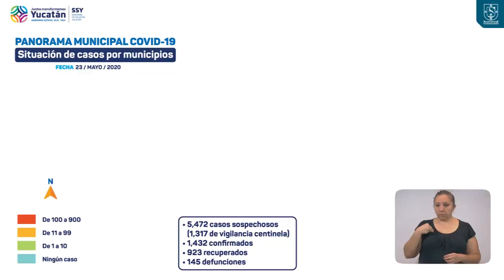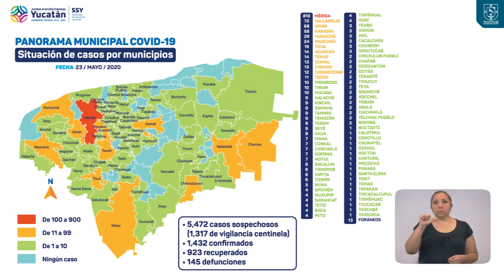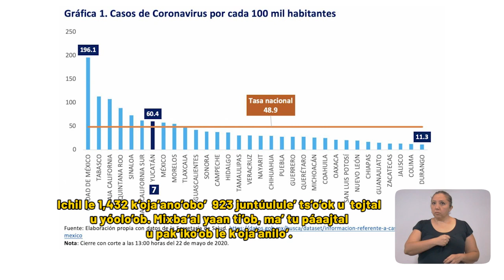Casos de Covid-19 en Yucatán, informe del 23 de mayo de 2020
Hoy se detectaron 54 nuevos contagios de Coronavirus:

27 en Mérida,

7 en Valladolid,

4 en Umán,

2 en Kanasín, Kaua y Ticul,

1 en Dzitás, Espita, Hocabá, Hunucmá, Seyé, Tekax, Temax, Tizimín y Tzucacab, y

1 foráneo.